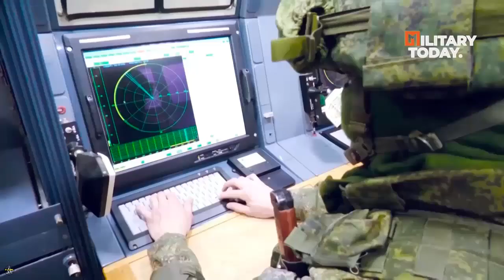Ethiopia showcases new Russian-made Krasukha-4 electronic warfare system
Ethiopia recently showcased its state-of-the-art weapons and defense systems during a military parade for the Ethiopian National Defense Force (ENDF), revealing a new addition to its arsenal – the Krasukha-4 electronic warfare (EW) system of Russian origin.

The Krasukha-4 is a sophisticated EW system with the ability to significantly disrupt enemy electronics and radar systems.

A complete Krasukha-4 system comprises two vehicles, both mounted on the robust 8×8 KAMAZ-6350 truck chassis. One of these vehicles carries the electronic warfare (EW) system itself, while the other houses the essential command post module.

Russian officials have previously claimed that the Krasukha-4 can effectively identify and jam a wide range of radar systems. This capability includes surveillance radars, airborne radar imaging sensors, as well as active radar seekers and altimeters commonly found in missiles. The Krasukha-4’s jamming system is known for its ability to emit powerful radio frequency (RF) energy beams, which are potent enough to physically damage sensitive electronic systems on certain targets.

According to Russian state media, the Krasukha-4 EW boasts a formidable operational range against both ground-based and aerial targets. Depending on various environmental factors, this system can disrupt enemy electronics and radar systems at a distance ranging from 150 to 300 kilometers (approximately 93 to 186 miles) in any direction. This adaptability ensures its effectiveness in diverse combat situations, providing Ethiopia with a significant advantage on the battlefield.

Ethiopia’s adoption of the Krasukha-4 underscores its determination to leverage advanced electronic warfare capabilities to bolster national security.